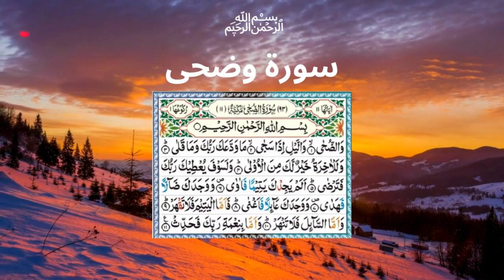Surat Ad-Duha (The Morning Hours) | سورة الضحى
سورة_الضحى (Surah Duha)

سوره_الضحى (Surah Ad Duha)
دعائے_نبی (Dua e Nabi)
فضل_اللہ (Fazl Allah)
پریشانی_کے_بعد_آسانی (Pareshani Kay Baad Aasani)
نبی_کی_تسکین (Nabi Ki Taskeen)
اللہ_کا_رحم (Allah Ka Reham)
تنگ_حالات_سے_نجات (Tang Haalaat Se Naat)
مصیبت_کے_بعد_خوشحالی (Mussibt Kay Baad Khushhali)
حالات_بدلنے_والا_سورہ (Haalaat Badalne Wala Surah)
یقین_کی_طاقت (Yaqeen Ki Taqat)
Surah Ad Duha benefits
Explanation of Surah Ad Duha
Surah Ad Duha for prosperity
Surah Ad Duha for overcoming difficulties
Reciting Surah Ad Duha for peace of mind
Surah Ad Duha for success
Surah Ad Duha for good health
Surah Ad Duha for removing negativity
Surah Ad Duha in daily life
Benefits of reciting Surah Ad Duha

HADITH

(AL-BUKHARI)

Sūrat aḍ-Ḍuḥā (Arabic: الضحى‎, “The Morning Hours”, “Morning Bright”) is the ninety-third sura of the Qur'an with 11 ayat. The Surah takes its name Aḍ-Ḍuḥā from the very first word.

Although there is some debate amongst scholars, this sura is often considered to be the second revealed to Muhammad. After the first sura (al-Alaq) was received, there was a period of silence in which no further messages were revealed. During this time, the new Prophet wondered if he had somehow displeased God, who it seemed for a while was no longer sending down His message. This sura broke that silence, and reassured Muhammad that all will be understood in time. The image of the morning (ad-Dhuha) is the first word of the sura, and can be understood as symbolizing Muhammad's "new day" as the Messenger of God, as well as the "dawn" of the new way of life that would become Islam. After this sura, the visitations of Gabriel with the words of the Qur'an would come to Muhammad regularly until his death.

Because of subject matter, length, style, and placement in the Qur'an, this sura is often coupled with Sura Al-Inshirah. They are generally considered to have been revealed around the same time.

How Surah Ad-Dhuha can change your life
Surat Ad-Duha
Surah Ad-Duha | Full With Arabic Text (HD) | 93-سورۃ الضحی
surah duha with urdu translation | surah ad duha | quran recitation | beautiful quran recitation
surah duha
quran with urdu translationsurah ad duha with urdu translation
surah duha translation
Surah Ad-Duha | سورة الضحى | (The Morning Hours) | Quran with Urdu Translation.
Surah Ad-Duha (20 Times) | By Ridjaal Ahmed | سُورَة الضُحَى

About Islam
Golden Words